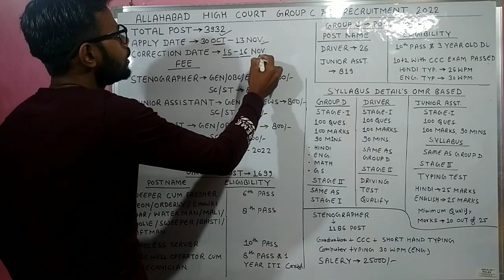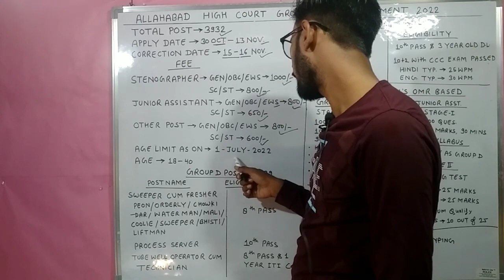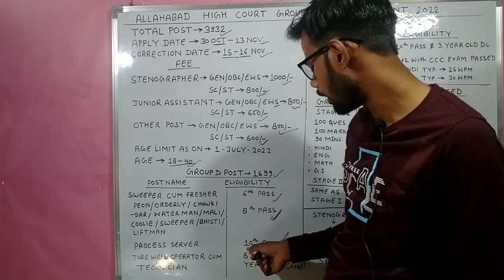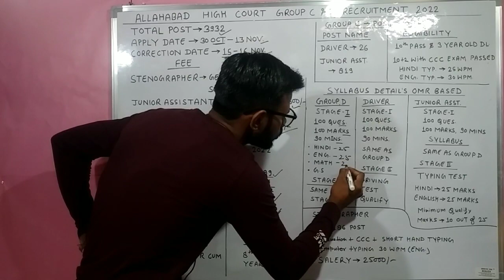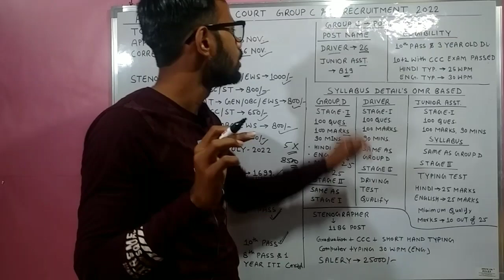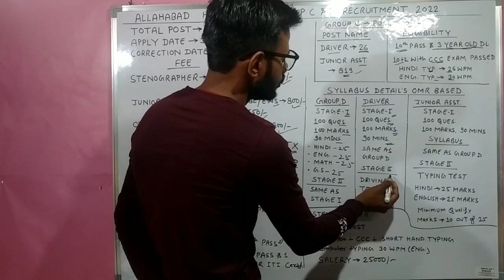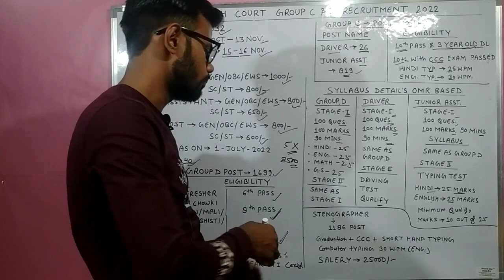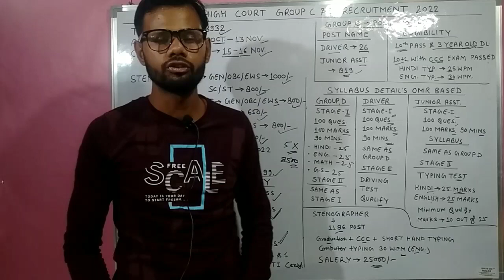इलाहाबाद हाईकोर्ट नयी भर्ती 2022 II ALLAHABAD HIGHCOURT GROUP C & D RECRUITMENT 2022 II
JAI HIND🇮🇳

RAM CHANDRA FROM UTTAR PRADESH